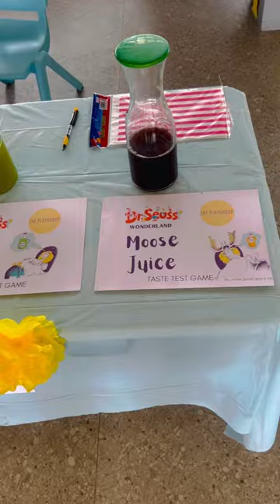Dr. Seuss Halloween Party w/ the playgroup| Thing 1 and Thing 2 | Halloween 2022 Part 22|Jaden Jared